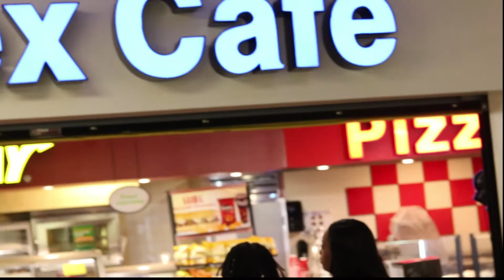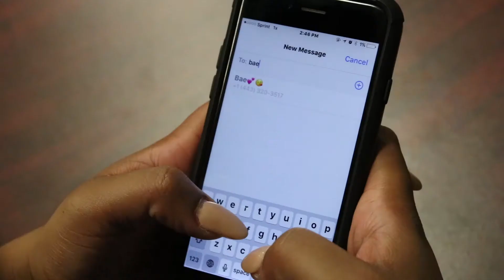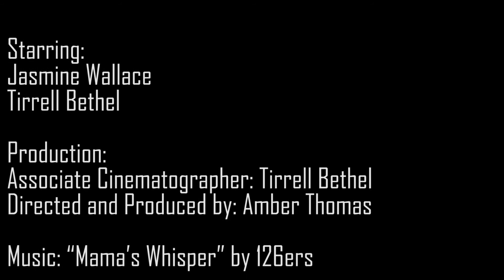The Test - Silent Film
A Silent Film I made for my Media Production class.

Starring: Jasmine Wallace and Tirrell Bethel

Directed and Produced by: Amber Thomas